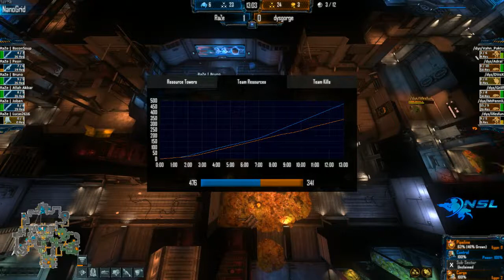RaZe vs dysgorge | NSL Season 3 | Round 2